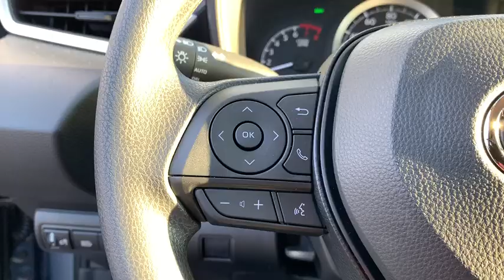2020 Toyota Corolla Westboro, Framingham, Milford, Worcester, Providence RI TM2238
New 2020 Toyota Corolla available in Milford, MA at Imperial Toyota. Servicing the Westboro, Framingham, Worcester, Providence RI County area.

Imperial Toyota
300 Fortune Blvd

Celestite 2020 Toyota Corolla LE 4D Sedan FWD CVT Cruise Control Power Windows Power Locks Steering Wheel Radio Controls Aluminum Wheels. 1.8L I4 DOHC 16Vbrbr30/38 City/Highway MPG $2124 off MSRP!brbrThe Buy For Price reflects all applicable manufacturer rebates and/or incentives (not all will qualify) and will vary depending on model trim and packages and is based on retail purchase with additional dealer discounts including a $1000 Imperial Trade Assistance Bonus for qualifying 2010 or newer trades. Our RED TAG buy for specials are available exclusively through our phone and internet department. Price subject to change if manufacturer rebates change. Lease business and fleet acquisitions may result in a different pricing and rebate structure. May include vehicle demonstrators. Stock photos may be used and picture may not reflect actual vehicle.brbrOur online price reflects all applicable manufacturer rebates and/or incentives (not all will qualify) and is based on retail purchase with additional dealer discounts including a $1000 Imperial Trade Assistance Bonus for qualifying 2010 or newer trade. Our RED TAG buy for specials are available exclusively through our phone and internet department. Price subject to change if manufacturer rebates change. Lease business and fleet acquisitions may result in a different pricing and rebate structure. Price does not include tax title registration and documentation or other applicable fees. To receive advertised promotional price the vehicle must be paid in full and take same day delivery from dealer stock. Call or email our phone and internet team for the most current rebate information and Imperial discounts. Our online Red Tag price is for our market area only. Price cannot be combined with any other discounts or promotions and is subject to change based on market value at any time without notice. The information contained herein is deemed reliable but not guaranteed dealer not responsible for any misprint involving the price or description of the vehicle its the sole responsibility of buyer to physically inspect and verify such information prior to purchasing. May include vehicle demonstrators. Stock photos may be used and picture may not reflect actual vehicle. Transparency is our goal. Call to find out what incentives you qualify for and to receive your personalized buy for price.brbrThis Vehicle feature many standard and optional equipment such as Bluetooth Backup Camera 4-Wheel Disc Brakes 6 Speakers ABS brakes Air Conditioning AM/FM radio Auto High-beam Headlights Automatic temperature control Brake assist Bumpers: body-color Delay-off headlights Distance pacing cruise control: Full-Speed Range Dynamic Radar Cruise Control (DRCC) Driver door bin Driver vanity mirror Dual front impact airbags Dual front side impact airbags Electronic Stability Control Emergency communication system: Safety Connect with 3-year trial Exterior Parking Camera Rear Front anti-roll bar Front Bucket Seats Front Center Armrest Front reading lights Front wheel independent suspension Fully automatic headlights Heated door mirrors Illuminated entry Knee airbag Low tire pressure warning Occupant sensing airbag Outside temperature display Overhead airbag Panic alarm Passenger door bin Passenger vanity mirror Power door mirrors Power steering Power windows Premium Fabric Seat Trim Radio data system Radio: Audio AM/FM w/Navigation Rear anti-roll bar Rear seat center armrest Rear window defroster Remote keyless entry Security system Speed control Speed-sensing steering Split folding rear seat Steering wheel mounted audio controls Tachometer Telescoping steering wheel Tilt steering wheel Traction control Trip computer Variably intermittent wipers and Wheels: 16 Price includes: $750 - TMS Customer
Wheels: 16 Wide Vent Steel|Front Bucket Seats|Premium Fabric Seat Trim|Radio: Audio AM/FM w/Navigation|4-Wheel Disc Brakes|6 Speakers|Air Conditioning|Electronic Stability Control|Front Center Armrest|Tachometer|ABS brakes|AM/FM radio|Automatic temperature control|Brake assist|Bumpers: body-color|Delay-off headlights|Driver door bin|Driver vanity mirror|Dual front impact airbags|Dual front side impact airbags|Front anti-roll bar|Front reading lights|Front wheel independent suspension|Fully automatic headlights|Heated door mirrors|Illuminated entry|Knee airbag|Low tire pressure